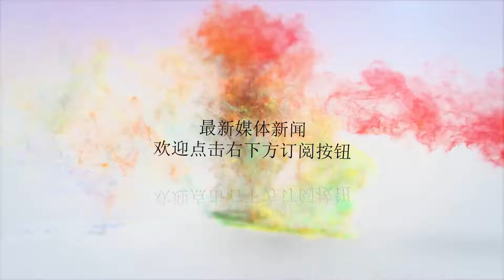此人为保官，竟在蒋介石面前下跪，老蒋大骂无耻！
谢谢！1927年大革命失败，一个叫夏斗寅的师长“功不可没”。蒋介石叛变后，武汉政府起兵讨蒋。但是，驻兵湖北的独立第14师师长夏斗寅突然出兵进攻武昌，引起武汉政府矛盾加剧，陷入内外交困之中，随后宣布“清党”，宁汉合流，轰轰烈烈的大革命由此失败。那么，这个“祸首”夏斗寅后来结局如何呢？（夏斗寅）他后来的人生非常有意思。夏斗寅发兵进攻武昌，结果被叶挺打败。尽管如此，因他为宁汉合流立下了大功，他被蒋介石升为第10军军长。1930年，中原大战爆发，夏斗寅为第21路军总指挥，在山东与阎锡山两个师加一个炮兵旅包围，苦战月余，坚守至援军赶到，一举击溃阎军。此战，动摇了阎锡山的整个防御，使得阎锡山全军大败。夏斗寅又为蒋介石立下一大功。中原大战后，夏斗寅回到湖北出任武汉警备总司令。他野心大增，觊觎湖北省主席。刚好武汉遇上百年不遇的特大水灾，死人无数。省主席何成浚熟视无睹，每日沉迷酒宴之中。夏斗寅唆使地方绅商向南京控告何成浚“绥靖无方，防洪失职”；还指使被何革职的省政府职员刘维新等人去南京散发传单，历数何“治鄂无术、祸鄂万端”的罪状。恰好行政院长汪精卫也对何成浚不满，于是将何撤职，夏斗寅如愿地当上了湖北省政府主席。谁知夏斗寅当上省主席后，时刻担心何成浚报复。因为，何成浚被撤职后，被蒋介石任命为中央驻鄂绥靖主任，仍然实权在握。一次，蒋介石和宋美龄来到了武昌小住。为了赶走何成浚，夏斗寅不时去晋见，每一次都要哭诉何成浚如何处处与他为难，妨碍他施政，云云。一次，他竟不顾尊严，一把跪在蒋介石面前，涕泣陈词。他的举动，不仅没有打动蒋介石没，反而引起了蒋的反感。就在夏斗寅下跪的第二天，蒋介石亲自主持湖北党政军要员参加的“扩大总理纪念周”活动，大发雷霆说：“从前北洋军阀把湖北省当作殖民地，任意宰割，你们湖北人连个屁也不敢放！现在把省政府交给你们湖北人自己管理，你们不但不好好地干，反而相互攻讦，成何体统!真是省政府主席无耻，省党部委员也无耻!怪不得人家说：‘天上九头鸟，地下湖北佬’，真是难缠之极！”蒋介石一顿臭骂，使夏斗寅当场就下不了台。蒋介石骂省主席、省党部委员无耻，人们只是当为笑柄，但骂“天上九头鸟，地下湖北佬”却引起了轩然大波。于是，湖北籍的军政要员纷纷议论，说蒋介石身为领袖，出言无状，侮辱湖北人，意见很大。事后，蒋介石也觉得自己一时冲动，脱口而出，有失官威和身份，于是派夫人宋美龄出面，开了一个大型茶话会，招待省府、省党部及一些社会上层人士，说了不少讨好湖北人的话，算是赔礼道歉。这一场“九头鸟”风波才平息。蒋介石骂夏斗寅，差点把自己套进旋涡，更是恼怒不已，没多久就以“剿匪”兵力不足为由将夏斗寅的第13军调离武汉。夏斗寅于是就丢了兵权。兵权既失，省主席自然岌岌可危。果不其然。没多久，蒋介石的“三省剿总”秘书长杨永泰突然打电话问夏斗寅；“湖北省政设计委员会是根据什么法令成立的，是否已报中央核准?”这个委员会是夏斗寅担任省主席时为了稳住宝座，听从幕宾的建议，“招贤纳士”，在编制外自行设置的。他将当时所谓的社会贤达都聘为委员，每月支付不少的车马费。夏斗寅被杨永泰一问，仓卒之间不知所措，只好含糊其词地说：“我查查，再告诉你。”杨永泰在电话中厉声说：“这是委员长命令我问你的，请你注意!”说完便“啪”地一声，挂了电话。夏斗寅见势不妙，立即写呈文向蒋介石汇报此事。几天之后，他就被南京行政院批准“辞职”，从此当了闲人。1943年，国民党召开五大，夏斗寅好不容易当上代表，可又希望当中央委员。由于“CC系”操纵选举，他还是落选。同时落选的还有刘湘、熊式辉等军政大员。蒋介石因为要拉拢刘湘，将陈立夫骂了一顿，将刘湘、熊式辉补进，而夏斗寅仍在补选名单之外。他极为沮丧，百般无奈，又厚着脸皮去央求老对手何成浚说项。何成浚碍于情面，在蒋介石和陈立夫前为他极力疏通，夏斗寅才当上中央委员。夏斗寅政坛不得意，在情场也不得意。他本来有一妻二妾，最宠爱的是二姨太太王锦兰。他把自己的全部金银珠宝及外国银行存折交给她保管。谁知这个王锦兰在南京结识了党国要人朱家骅，经常与他出入牌场、舞厅，厮混日久，两人勾搭成奸。结果，王锦兰席卷夏斗寅的所有巨款，私奔到朱家骅家。朱家骅把她藏在密室。一年后，两人突然宣布结婚。（朱家骅）夏斗寅气得吐血，准备与朱家骅一拚。可是，姨太太这种婚姻关系，在民国得不到法律保护。朱家骅又当过国民党中央组织部长、宣传部长，浙江省主席等职，来头很大。夏斗寅气归气，最后仔细衡量，奈之不何，只好自认倒霉了事。1949年，武汉解放前夕，他在进步力量影响下，一度参加地下党领导的救济委员会筹建工作，并在布告上签名。5月，武汉解放，他还担任过武汉治安委员。可他认为自己一生反共，还是害怕，又经上海去了香港，转去台湾，蒋介石要追究他“通匪”之罪，吓得他连夜上船，又偷偷跑回香港。以后，他在六国饭店以星相为业，专门为人占卦、算命。1951年，夏斗寅在香港病逝，时年67岁。